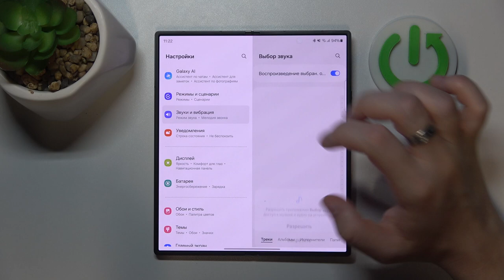Samsung Galaxy Z Fold 6 | Как поменять рингтон на Samsung Galaxy Z Fold 6 - Новая мелодия звонка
Сегодня мы покажем, как на устройстве Samsung Galaxy Z Fold 6 поменять рингтон. Для того, чтобы установить новую мелодию звонка на Samsung Galaxy Z Fold 6, внимательно ознакомтесь с этим видео. Выполните  несколько простых дейтсвий для настройки рингтона на Samsung Galaxy Z Fold 6.

Как поменять рингтон нп Samsung Galaxy Z Fold 6? Как изменить мелодию звонка на Samsung Galaxy Z Fold 6? Как установить другой ринтон на Samsung Galaxy Z Fold 6?